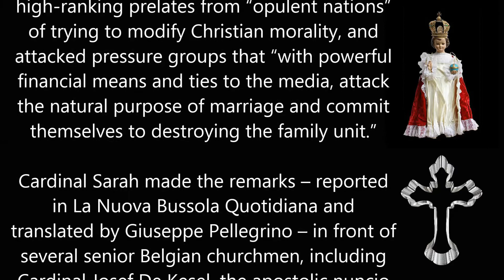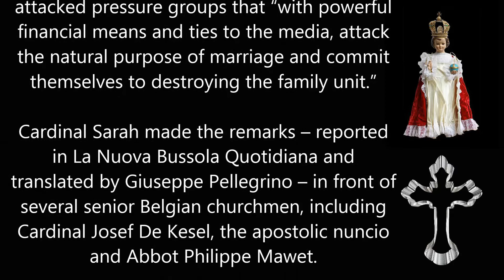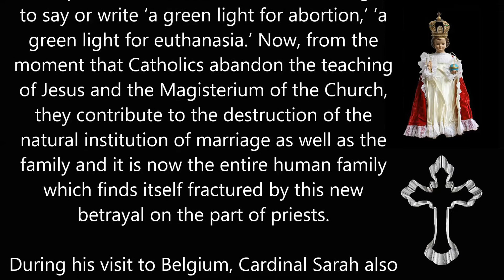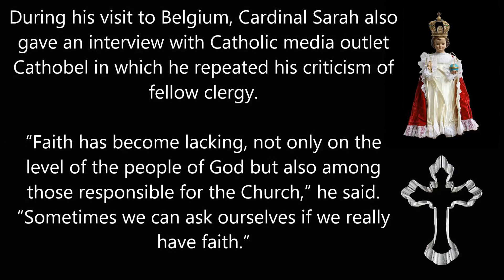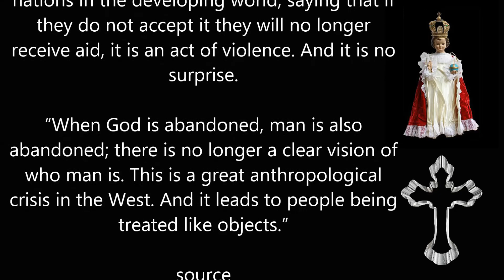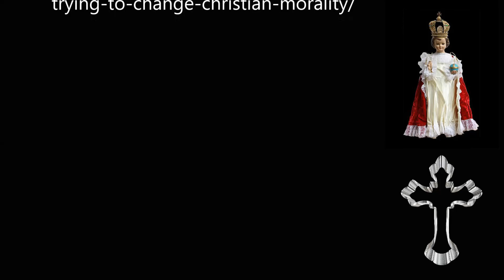Cardinal Sarah speaks on Christian morality